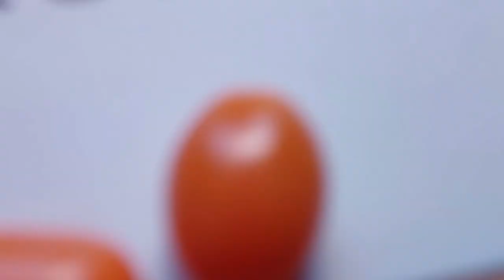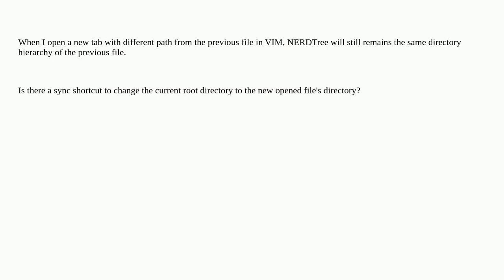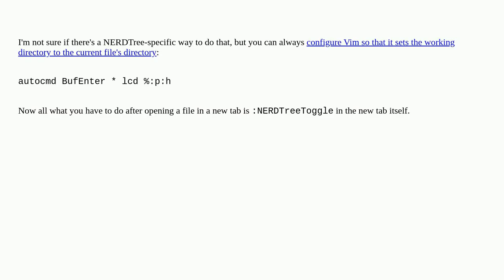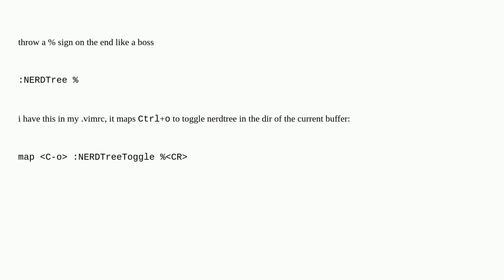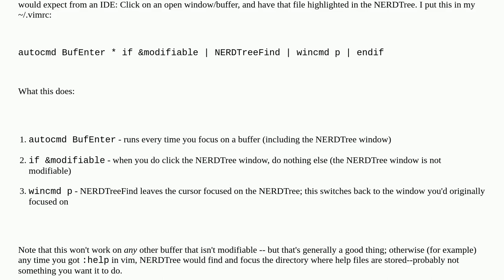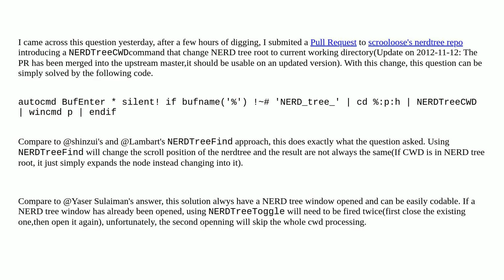Vim: How to synchronize NERDTree with current opened tab file path?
A special thanks goes out to the community

  vim vim-plugins nerdtree gvim